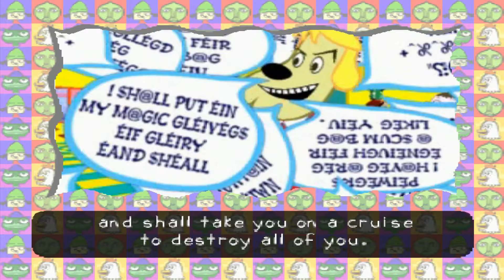🕹Quick LOoK | Parappa The Rapper (1996) - PlayStation 1 HD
Here is a visual presentation how the ps1 version looked ... and the answer to the real question would by WHY would they do a remaster of this ...simple , this game had horrible input lag on anything ... it was so bad you where forced to do FreeStyle rapping all the time to pass the game ... you should not press Kick , but kick in the beat of the music NOT THE VISUALS it was the only way to pass the game ... so they rap "Kick punch" you go "Kick punch punch Kick punch Kick punch" to match the beat then the score goes to COOL and you are doing FREESTYLE RAP in this game ...

They never explain that in the game ... so what really was fixed in the PS4 VERSION... well, now the VISUALS match the BEAT and this game finally has no input lag ...Parappa pa

and never forget  this parappathescammer.blogspot.com a story how the voice actor of PaRappa scammed 100$ from two students

and would you believe me this was recorded in 2014 ... but published now ... ahha ... you know me , i have to find the right moment for stuff ...